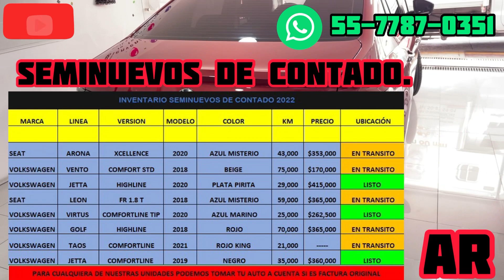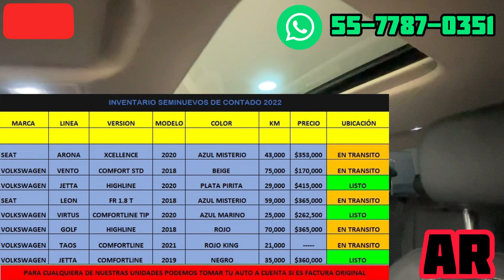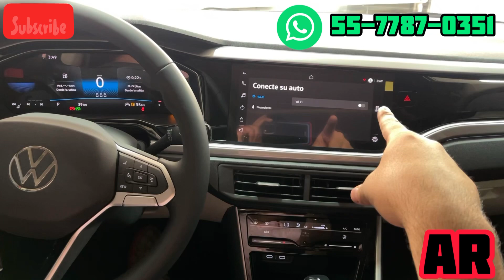NUEVO Virtus Highline, YA ES TURBO.! ESTE ES UNO PERO SON 3.!! CONÓCELOS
VIRTUS HIGHLINE MOTOR 1.0 TSI 🚨🚨

TENGO AÚN UNIDADES DISPONIBLES PARA FACTURACIÓN  !

TOMAMOS TU AUTO A GUENTA.!  🔱🔱

TOMAMOS TU AUTO A CUENTA.! PIDE TU AVALÚO

Disfruta de aparte de todos los cambios que le agregaron a este SEDAN EMBLEMÁTICO POR PROMOCIÓN ADICIONAL

SEGURO PRECIO ESPECIAL COBERTURA AMPLIA O CXA GRATIS PREGUNTANOS QUE TIENE PARA TI.!

TOMAMOS TU AUTO SEMINUEVO A CUENTA MANDA WHATS APP PARA COTIZAR TU AVALÚO Y USARLO COMO ENGANCHE O VENDERLO SIN RIESGO ⚠️

KIT DE SEGURIDAD SI ESTAS SUSCRITO AL CANAL Y REALIZAS TU COMPRA CON NOSOTROS

UBICADO EN CDMX.! 📍